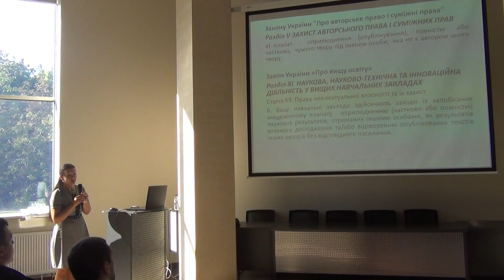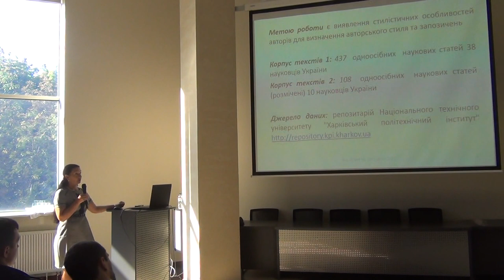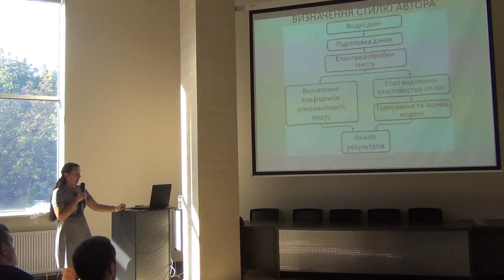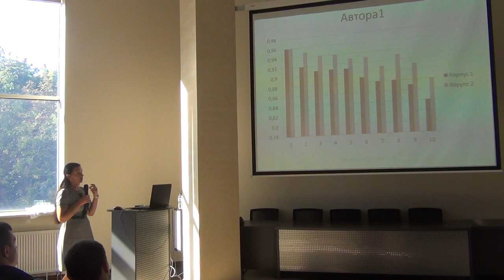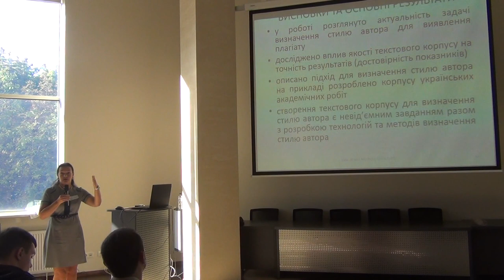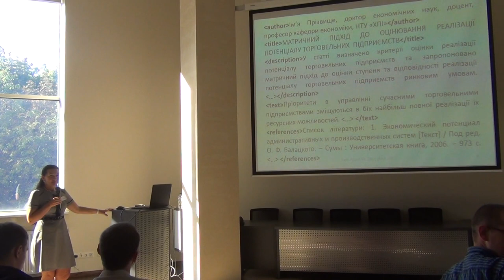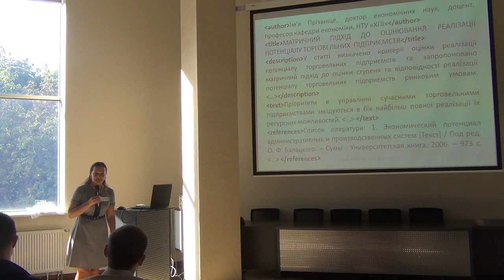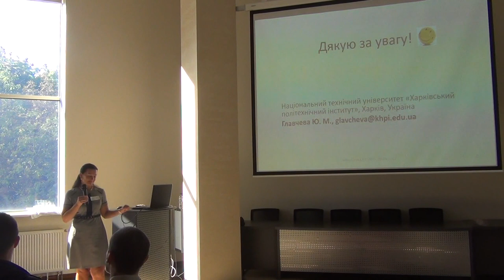Text Corpus and Identification of Author Style in Academic Works by Yuliya Glavcheva (Rus)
Qualitative scientific work must be original. Today's information systems are used to detect possible plagiarism to confirm originality. Due to on a lot of possible variants for text presentation, such systems have limited capabilities. But they can be used as additional means of detecting plagiarism. This research shows the features of text corpus creation for the development and testing of software tools for plagiarism detection; experiments with the determination of statistical estimates and lingometry parameters.